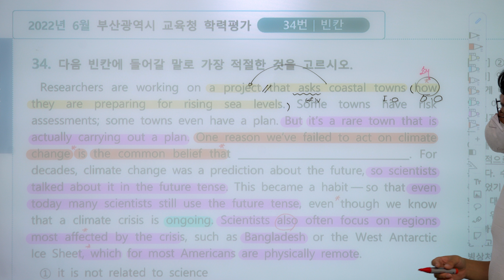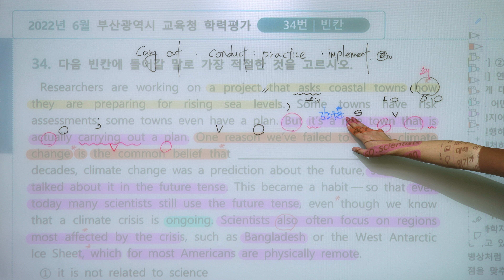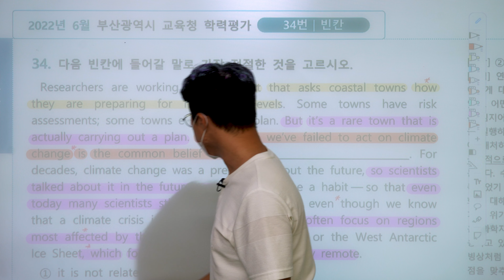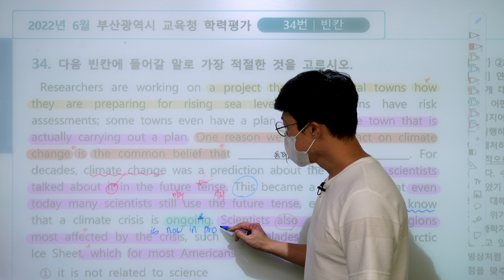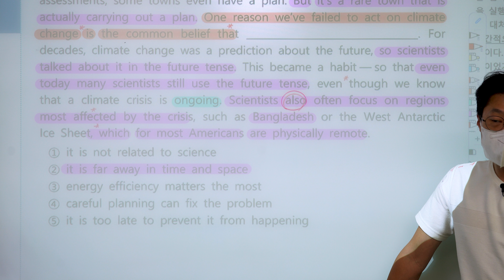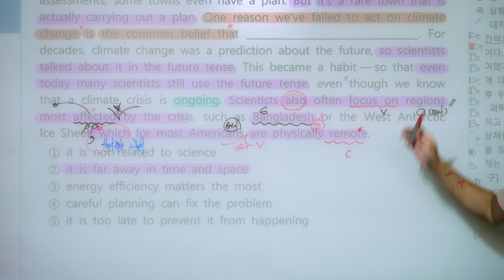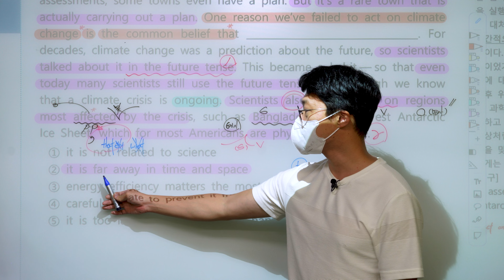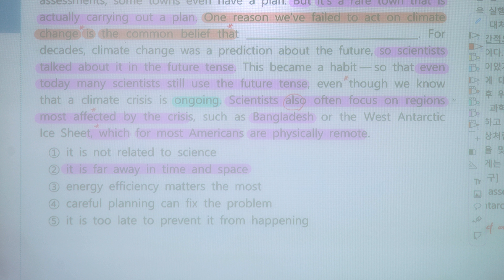[ 2022년 고1 6월 모의고사 ] 34번